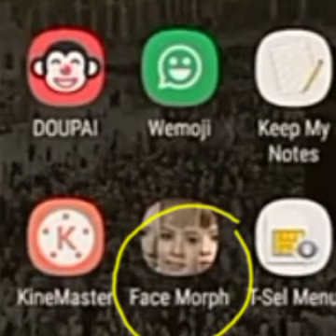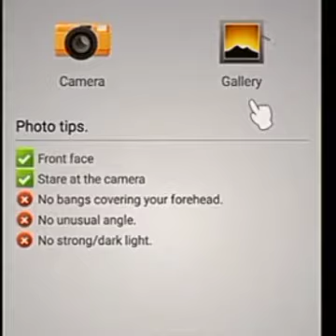CARA MEMBUAT VIDEO TRANSFORMASI - Видео трансформации лица | Метод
Cara membuat video transformasi,how to make a video transformation,Видео трансформации лица |  Метод,

Видео мастер-класс по перевоплощению,

tutorial membuat video transformasi,how to make a puberty transformation video,

Channel Cara Cara

🇮🇩 Viral & Tutorial Lasoges